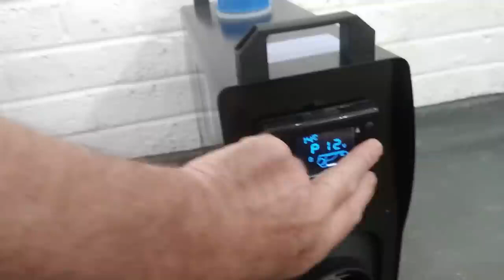Free Heat from Waste Exhaust Gases Heating Radiator Home Diesel Heater Chinese EGR Recovery Exchange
This is a quick experiment to see if i could heat up a normal radiator with the exhaust gases from this diesel heater. well... it worked, it got nice and hot.
nothing exploded or melted.
this is totally free heat, that would have just gone outside!

PUMPING HOT AIR INTO MY HOME

I bought one of these for my garage, and then thought. I could heat my home with this! So that's exactly what i did! It is working great pumping hot air into my home. It is keeping us nice and warm and super economical.
I have a carbon monoxide detector just in case, but you don't get any fumes indoors at all
 I hope this may help you in some way. Even if it just makes an idea pop up in your head, of how you can heat your home in cheaper way.

Thanks for looking at my videos cheers Andy. If you can be anything, be Kind.

Paid Links:

Power Switcher Module
12v power supply
Long flexy exhaust pipe
New control panel
Mother Board
Diesel Heater ultra quiet fuel pump
Diesel Heater Parts
Diesel Heater Extension Cable Wiring
Battery Trickle Charger
12v power supply car socket style

Power Switcher Module
12v power supply
New control panel
Mother Board
Ducting and joints
Diesel Heater Parts
Battery Trickle Charger
12v power supply car socket style

Channel Support:
With the current cost of living crisis we all know how important is is to save money where we can.
My mission is share my knowledge to  help and support you to make some real cost saves if possible.